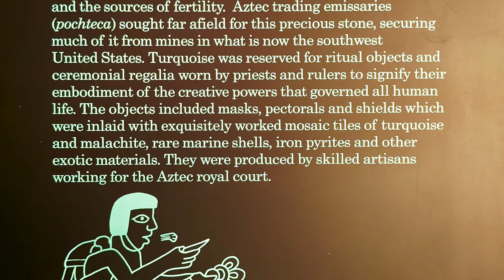Mexican Treasures in the British Museum